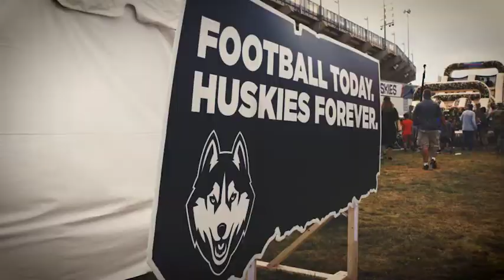UConn Football can't keep up with Memphis, lose 70-31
For 23 minutes of Friday night’s game at Pratt & Whitney Stadium, the UConn football team was dead even with one of the top-scoring offensive teams in the country. But college football is a 60-minute game, and the final 37 minutes of this one belonged to Memphis.

After forging a 21-21 tie midway through the second quarter, the Huskies simply could not keep up with the high-flying Tigers and lost a 70-31 American Athletic Conference decision, the most points ever allowed by a UConn team.